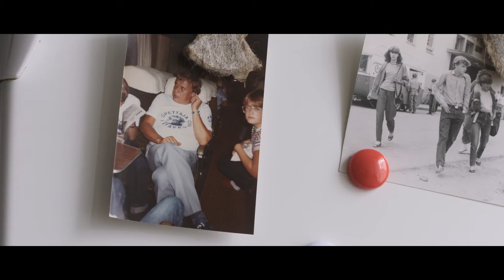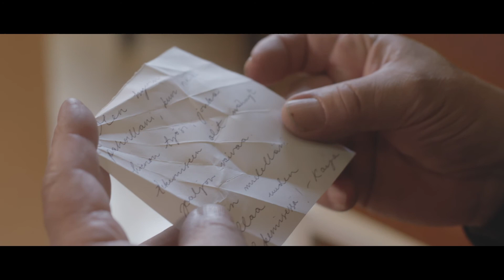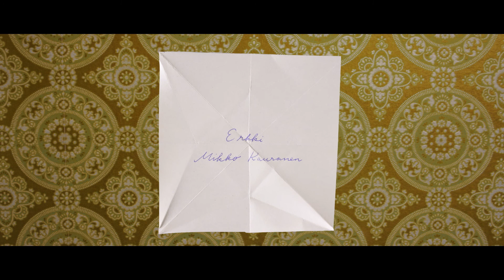Projekti Loviisa 2017: Origami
Origami kertoo eläkeläisestä Kaijasta, jonka päivät koostuvat samoista arkisista rutiineista: aamukahvista, kirjastokäynneistä ja äänikirjojen kuuntelusta. Yllättävä sotkeutuminen kuitenkin sysää Kaijan ulos hänen mukavuusalueeltaan ja hänen on opeteltava jotain uutta.

Ohjaus ja käsikirjoitus: Leila Välimaa
Rooleissa: Arja Pekurinen, Mikko Kauranen, Juho Kuusamo, Karoliina Kudjoi